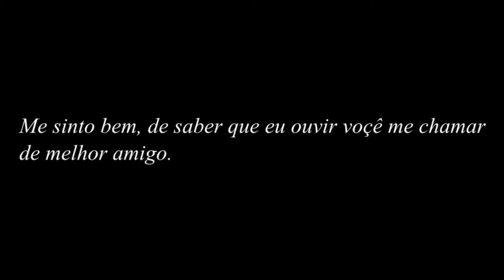Homenagem velho amigo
Delson João Romani